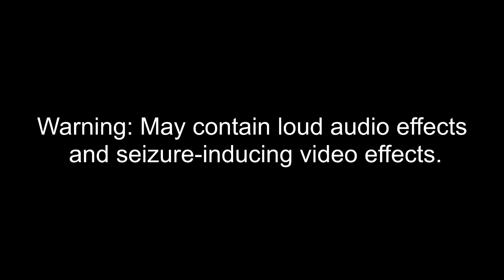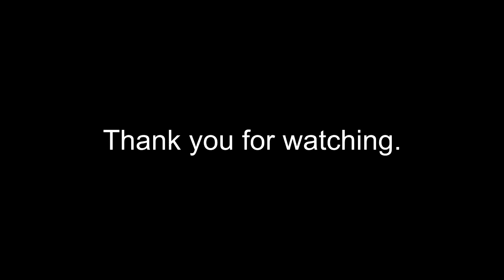Keep, My Wife's, Name, Out Your F**KING, MOUTH!! Csupo Effects 7 (7th Preview) (+17)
Here is a compilation of Keep, My Wife's, Name, Out Your F**KING, MOUTH!! Csupo effects with my seventh preview.

Thumbnail Effect: 4ormulator V30 (5:18 - 5:38)

A list of Sony Vegas Pro effects:

1 (0th). Neutral
2. Green Lowers (Green Lowers X)
3. G-Major 49
4. G-Major 11 by Nataliya Tsareva
5. U-Major 94
6. G-Major 105
7. My G-Major (Mario Buitron's G-Major)
8. Sparta Vocoder
9. G-Major 115
10. R-Major 18
11. B-Major 37
12. Veil
13. WahWahSyn
14. Daniel Louie Major
15. Detuner
16. Electronic Sounds 2.0
17. 4ormulator V30.3
18. 4ormulator V30
19. G-Major 250
20. Hmaj Vocoder
21. ILMV's G-Major 24 (Matthew William's G-Major 24)
22. 4ormulator V7
23. My Major (Mario Buitron's Major)
24. G-Major 39 (G-Major 32 + G-Major 7)
25. Ensemble Effect 7.0
26. SK Major
27. 4ormulator V15
28. My G-Major 14 (Mario Buitron's G-Major 14)
29. Floating (Floating Effect or Floating X)
30. Videoup V2
31. Ensemble Effect 5.0
32. Ensemble Effect 3.0
33. JSVE Major 3
34. RenaultChord
35. Ensemble Effect 4.0
36. G-Major 926
37. G-Major 937